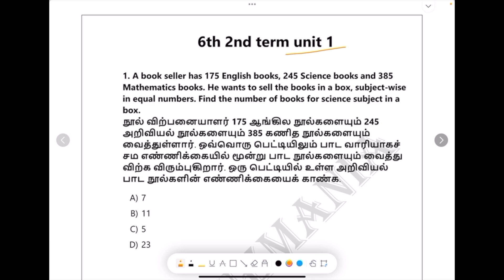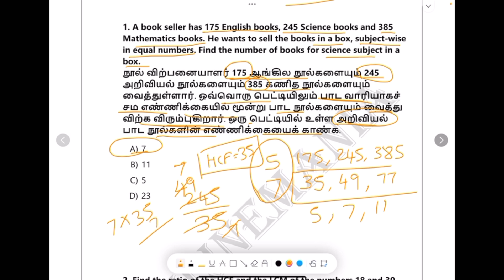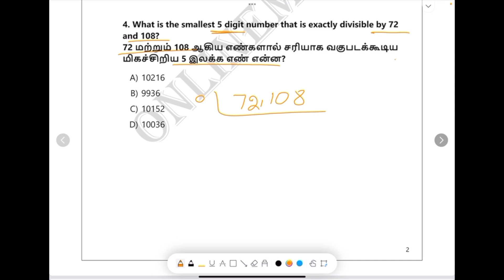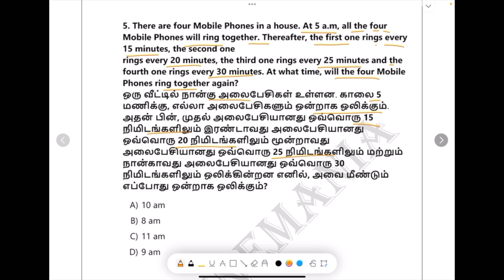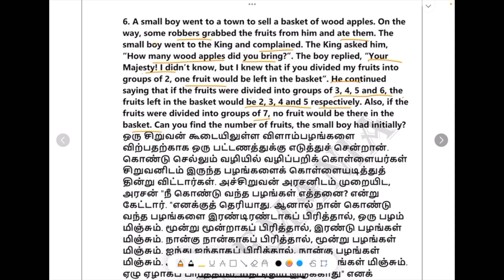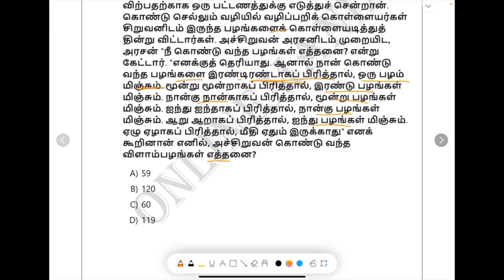HCF & LCM Part 3 - 6th New School Book Maths - Term 2 | Tnpsc Gr4, Gr2, Gr1 Most Expected MCQ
6th Maths Term 2 Unit 1 - Numbers, Factors covered in this Video.
Totally 10 MCQ Questions Explained.
Studying these questions is enough no need to go through the school book.
Usefull for Tnpsc Group 1 (CCSE 1), Tnpsc Group 2 (CCSE 2) and Tnpsc Group 4(CCSE 4), TNUSRB Police, TNUSRB SI, TNTET, etc.